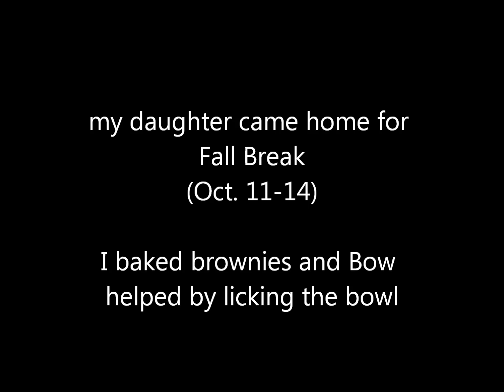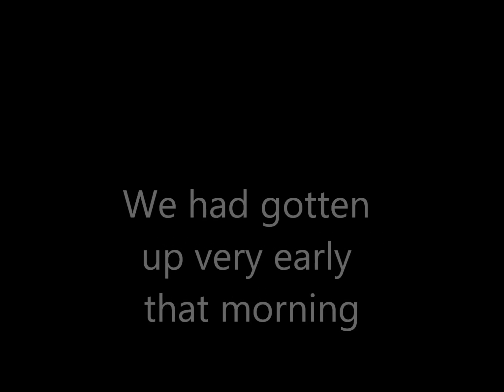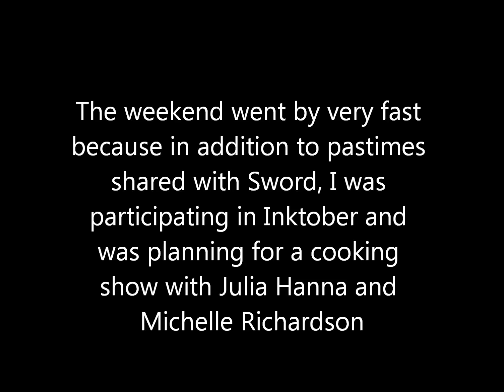Fall Break 2018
My daughter came home for fall break.  In preparation for her visit, I baked brownies. Bow licked the bowl. We had gotten up very early that morning, and when Bow groomed me, it was still very dark.  I was also involved in Intkober and a cooking show, so the time of Sword's break went by very fast, but it was a lot of fun. This morning, before she left, Summer came and sat on her shoulder. He stepped up for her, too. She is the one who raised him from a baby bird. After Sword left, Summer wanted to perch on a cup of water I was taking in to Bow.